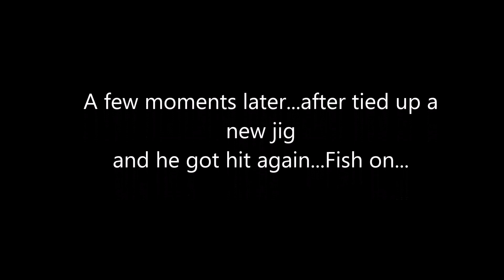Light Tackle Game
Always nice to hook up on a light tackle. you will fully enjoy the game till the end.